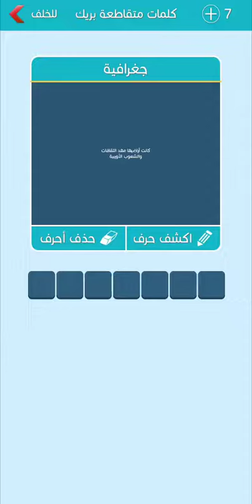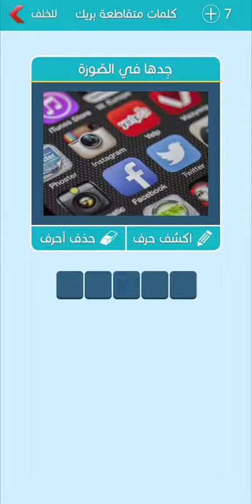كلمات متقاطعة بريك المجموعة السابعة عشر مرحلة 147